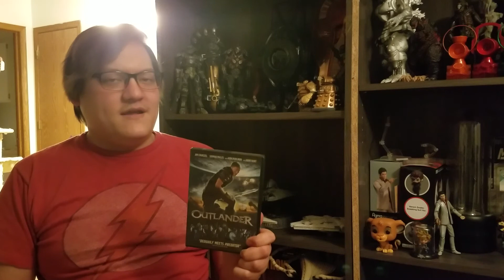Outlander (Review) A hidden gem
A straight to DVD movie that did better than expected, Enjoy the Review.